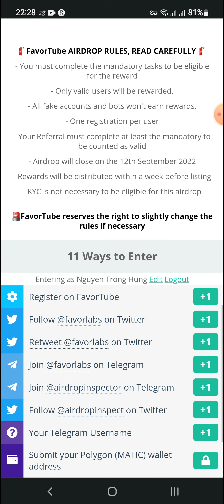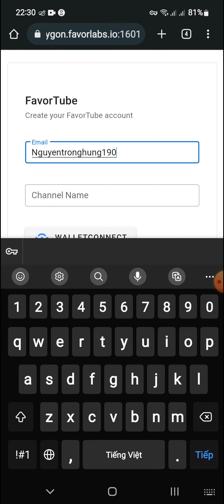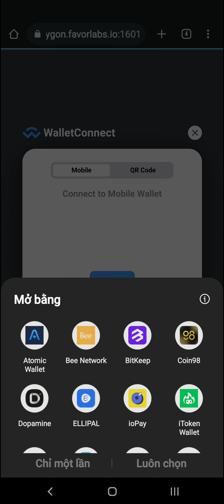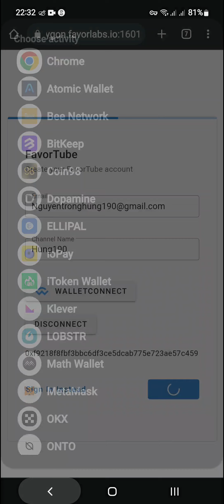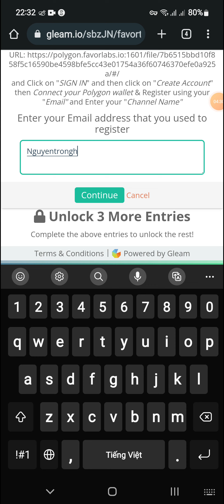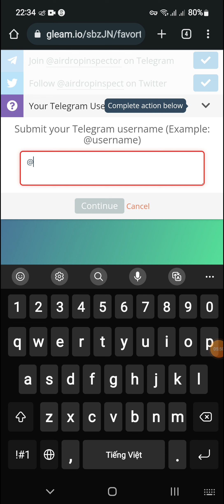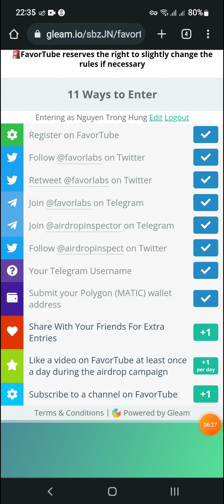Hướng Dẫn Nhận 2000 Token $FAVT Mạng Polygon Matic (for all user)